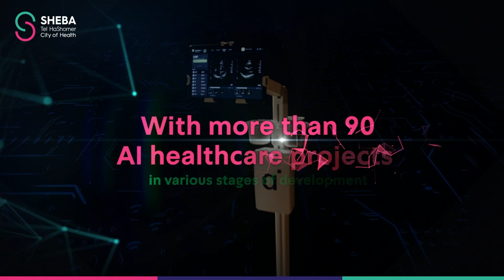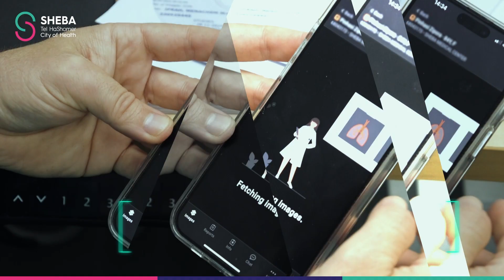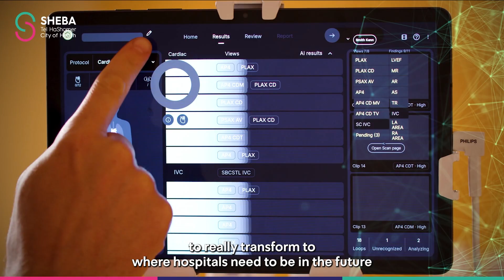Using AI to Transform Global Healthcare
Using AI to Transform Global HealthcareSheba is not just adopting new technologies but pioneering them into the hospital of the future. Here artificial intelligence is seamlessly integrated into the hospital from the command-and-control level all the way down to patient interactions in a process that shaves critical minutes off each interaction, saving lives through faster and more accurate care every single day. Take a look at just the tip of the iceberg with this new tech at Sheba, where more than 90 such projects are in development or already deployed